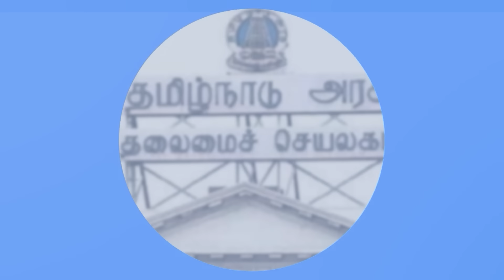நேற்று இரவு ஆளுநர் மாளிகையில் நடந்த கூட்டணி விவகாரம் EPS மீது மோடி கோவம் | Journalist Priyan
Prime Minister Narendra Modi is on a three-day visit to Tamil Nadu and there was a big discussion led by Modi at the Governor's House yesterday about the BJP's position in Tamil Nadu and the alliance planning in the coming parliamentary elections. In this interview, Priyan mentions that the relationship between ADMK and BJP has been shrouded in mystery since the AIADMK withdrew from the Indian alliance in Tamil Nadu.

In this interview, Priyan talks in detail about the reason for this anger, about the third alliance in Tamil Nadu regarding the parliamentary elections, the problems that Edappadi Palaniswami may face, the BJP leadership in Tamil Nadu, and the chances that the AIADMK will face enforcement department checks in this interview.